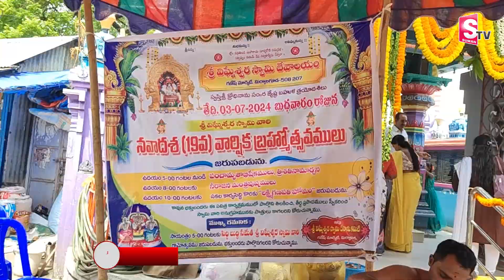శ్రీ విఘ్నేశ్వర స్వామి దేవాలయంలో 19వ వార్షికోత్సవ వేడుకలు | Miryalaguda Updates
Watch ►శ్రీ విఘ్నేశ్వర స్వామి దేవాలయంలో 19వ వార్షికోత్సవ వేడుకలు | Miryalaguda Updates | @SumanTVNalgonda